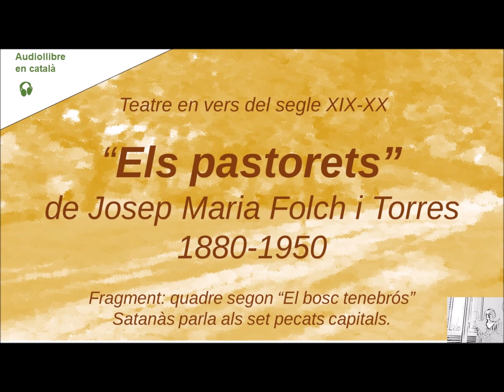ELS PASTORETS, de Josep Maria Folch i Torres - 1880-1950 - Teatre català, en vers.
Fragment de l'obra "Els pastorets" - Quadre segon "El bosc tenebrós", Satanàs parla als set pecats capitals.

Sense propòsit comercial.